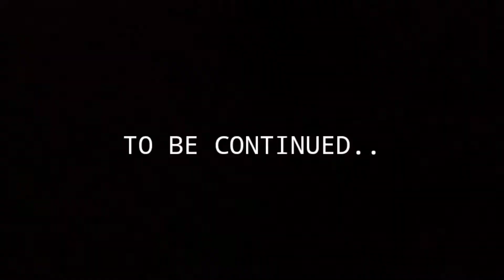Landslide Ho Gaya 😰 | Mansar Lake Ep2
god bless you all of us ♥️

Mansar Lake Ep2